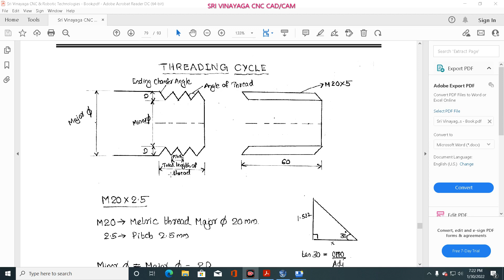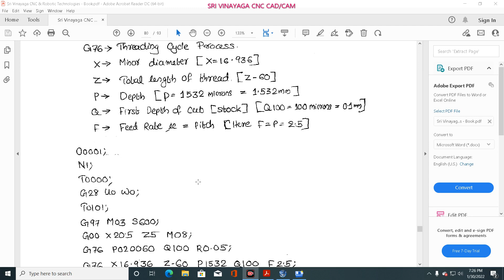CNC THREADING CYCLE PROGRAMMING IN TELUGU – CNC PROGRAMMING IN TELUGU – G76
Sri Vinayaga Cnc are pleased to introduce ourselves as one of the pioneer CNC/CAD/CAM Training cum placement centre, an ISO 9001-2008 certified institution, managed by Sri Vinayaga CNC Education & Charitable Trust, and our institute is located in Chennai since 2004, We have trained more than 10,000 students successfully. We are specialized in departments like Mechanical & Electrical. At an average we place around 800 to 1000 candidates per annum in India and also abroad. We are having tie up with more than 500 companies in Chennai, Bangalore, Hyderabad, Coimbatore, Pune etc. (Pvt Ltd, India Ltd and MNC)

We developed a new mobile app for cnc programming,